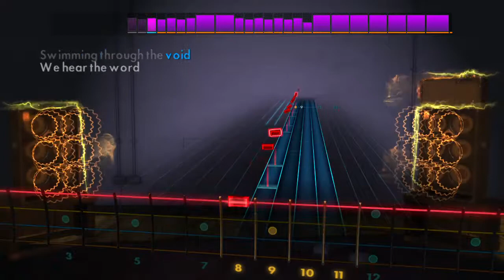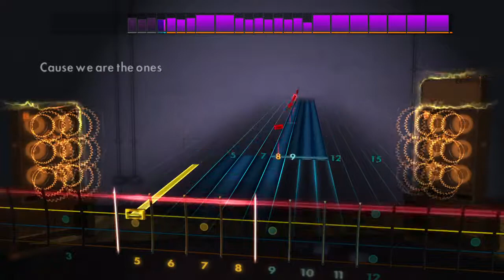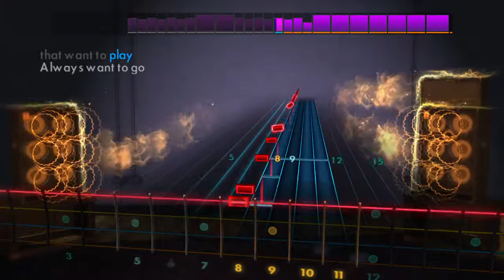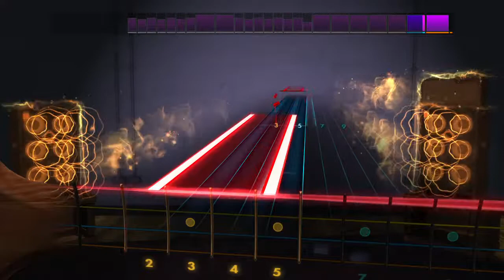System Of A Down Aerials Rocksmith 2014 Bass Cover Low Register Detection Issues AmProJazz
Rocksmith has trouble detecting notes when you are tuned to a low register. It's annoying, but some of the sounds tuned really low are fun to play. You won't score 100%, but you know if you played it right. I learned to play this song with Rocksmith 2014. If you aren't using Rocksmith to learn to play the bass or guitar...yet...I highly recommend it. I also recommend you checkout CustomsForge.com for more songs for Rocksmtih 2014 than are available in the Steam Store. All available for free. All help us considerably.